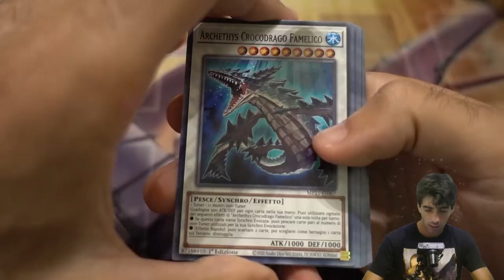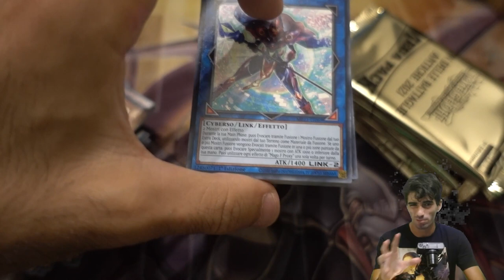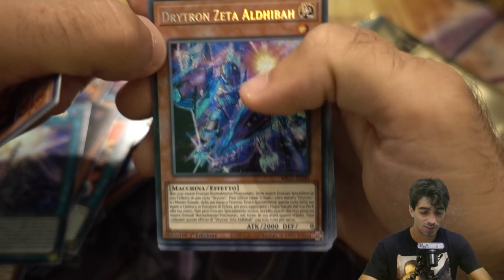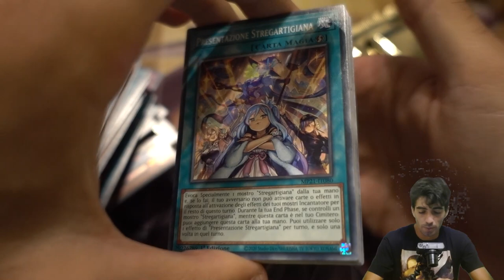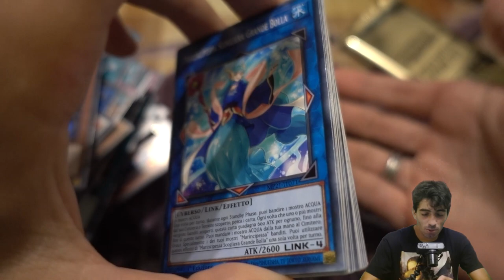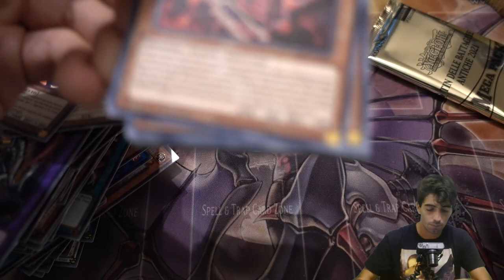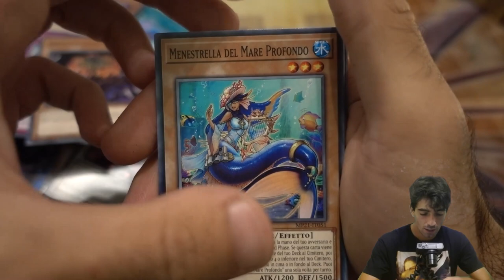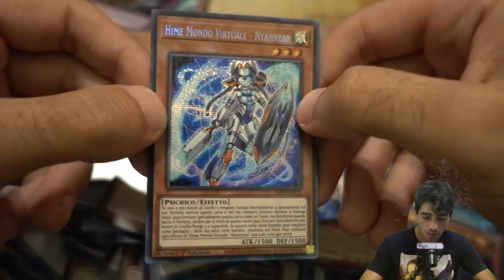HO SBUSTATO CROSSOUT DESIGNATOR - APRO 6 TIN BATTAGLIE ANTICHE 2021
🔹SOCIAL
- Instagram Cappello di Paglia: